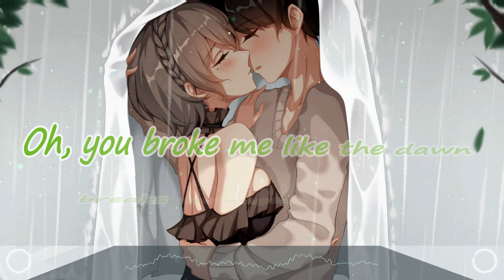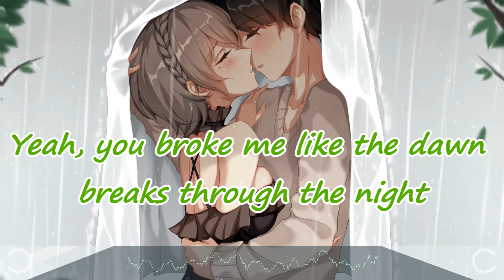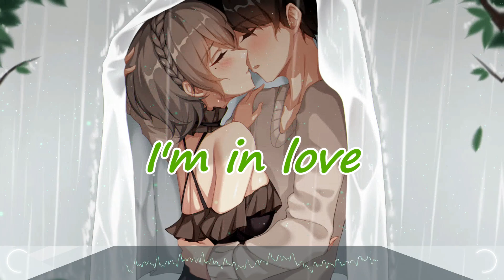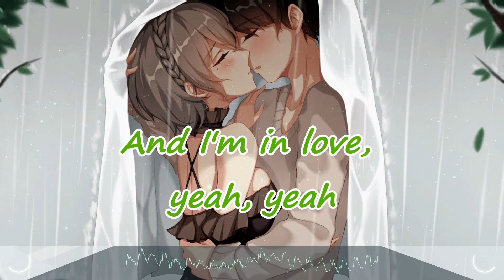Nightcore - Dawn | (lyrics)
whoever owns it, no drama or anything like that... best regards to all

📌Please ignore or flag spam, negative or hateful comments. I am just here to create and share Nightcore music to the world, thanks everyone and enjoy